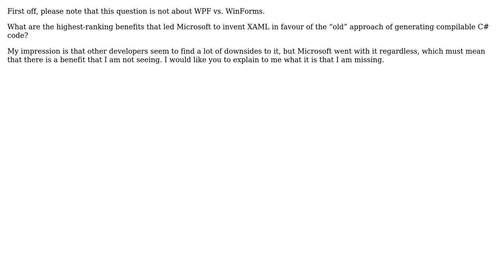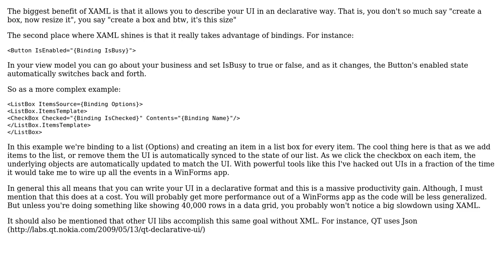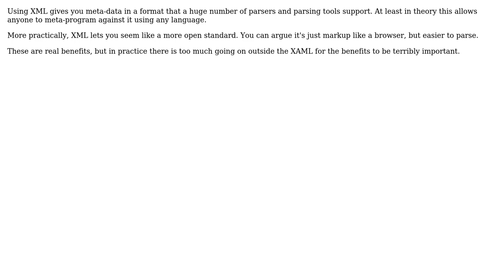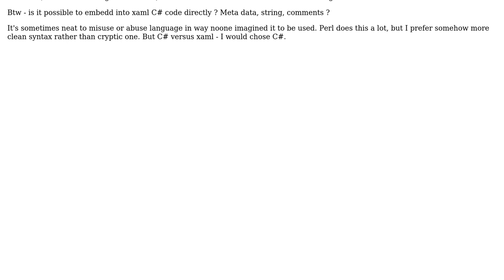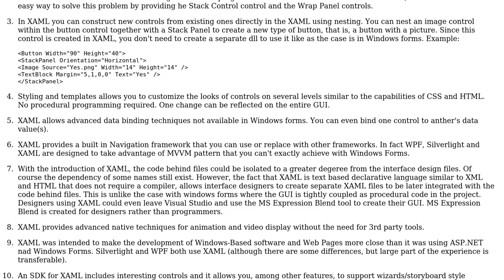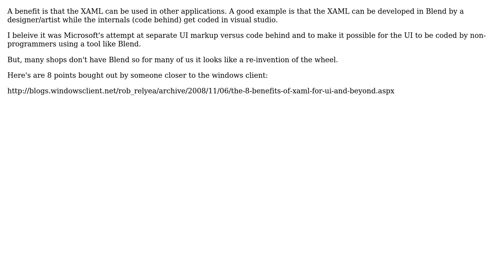Please explain the benefit(s) of using an XML-based syntax (e.g. XAML) instead of normal source...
Please explain the benefit(s) of using an XML-based syntax (e.g. XAML) instead of normal source code (e.g. WinForms)?

With thanks & praise to God, and with thanks to the many people who have made this project possible! | Content (except music & images) licensed under CC BY-SA | Music | Images & others | With thanks to user Timwi user Timothy Baldridge user TarmoPikaro user Robert Harvey user psr user NoChance user Jon Raynor and the Stack Exchange Network Trademarks are property of their respective owners. You are responsible for your own actions.